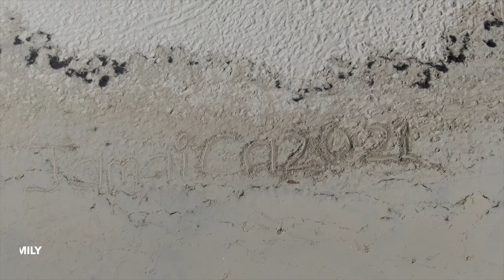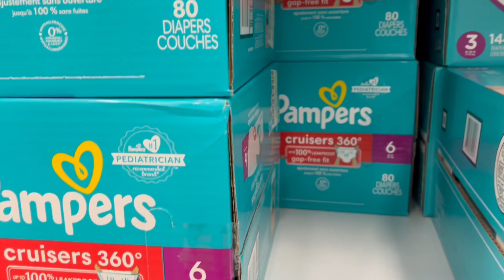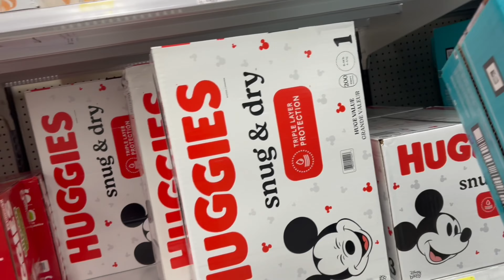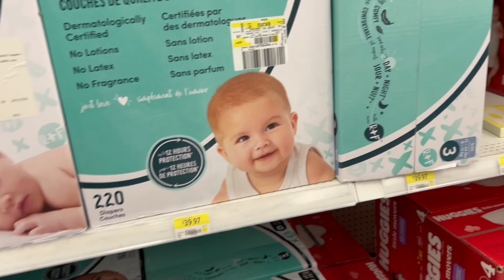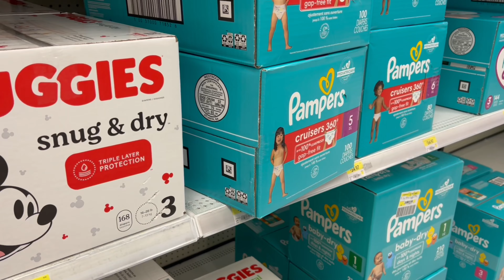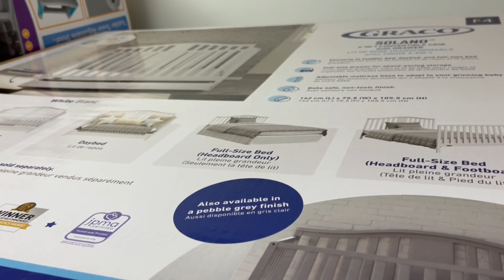SHOPPING FOR BABY + FINDING OUT THE BABY GENDER AND MORE | VLOG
God~Family~Time

Hi there!
Today we are shopping for the baby +SHOPPING finding out the baby gender and more vlog.
We are a family of five soon to be a family of six. We are a very close and loving family! Follow us along the ups and downs of life. We post our lives here and share our life journey with you guys! You never know what you will find us into from day to day! We hope you guys enjoy today's video.

♡ All BUSINESS  And Promotional INQUIRIES ♡
Instagram~thewilliamsfamily_2020/shaneika.w
Facebook~ The Williams Family
IF YOU WOULD LIKE TO SEND US SOMETHING ~
RPO JANE WILSON
NORTH YORK ON M3L 0G9
*Duvolle desire curling wand
WHAT WE USE TO MAKE OUR VIDEO :
☞Editing Soft Wear: Imovie
☞MacBook Air + iPhone
☞Camera: Canon EOS M100
Some links above are affiliate links from which we get a small commission, which does not affect you as a customer at all, but helps us keep on making videos for you guys! All opinions are our own. If you use our links we greatly appreciate you supporting us and our channel! Thank you!